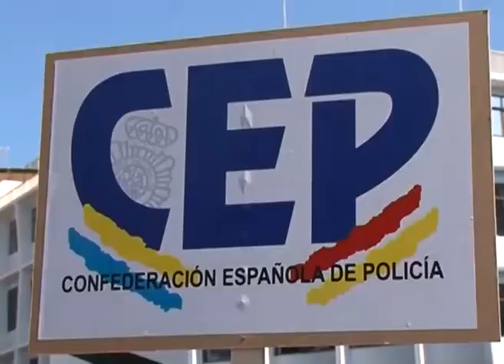AL MINUTO : 1247 BAJO EL LEMA " ARRUINAN EL PAIS. LO TIENEN QUE PAGAR"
Bajo el lema "Arruinan el Pais. Lo tienen que pagar". miles de manifestantes han recorrido las calles de la Capital Gran Canaria en contra de los recortes del Gobierno de Mariano Rajoy con la finalidad de solicitar un referendum.